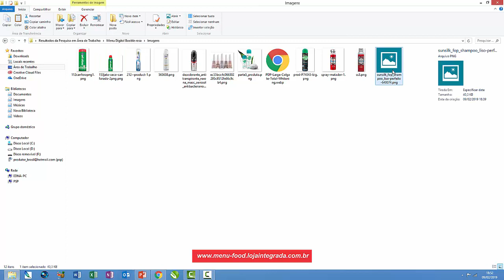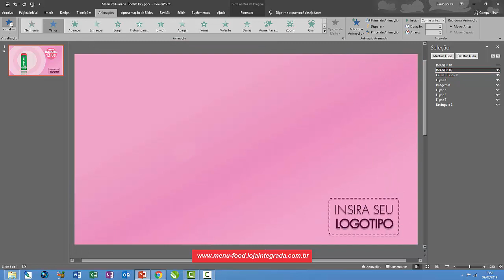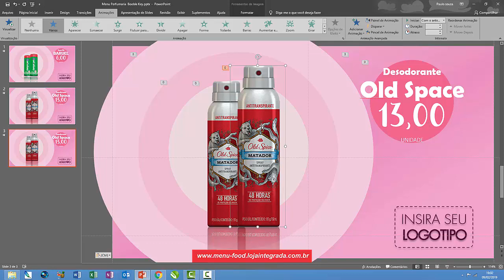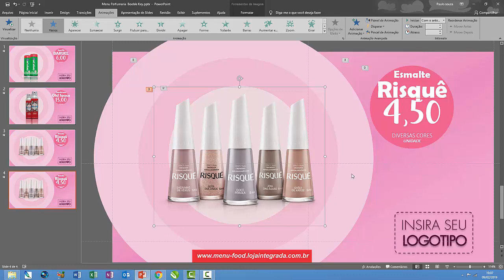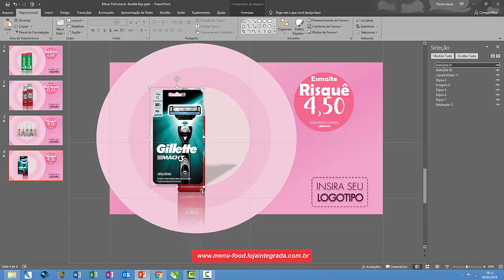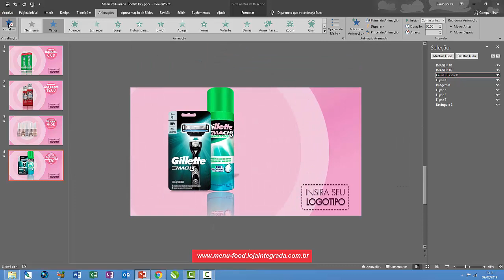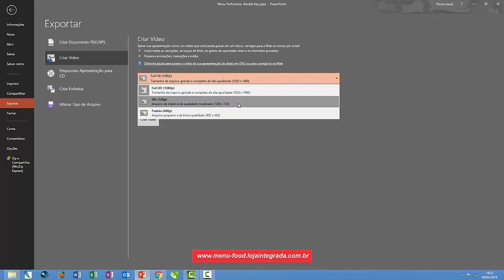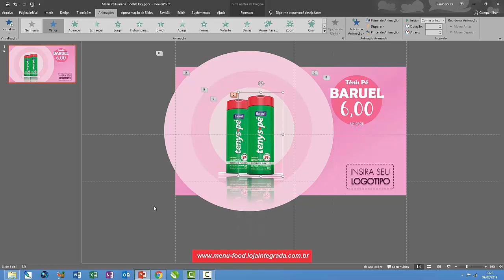Criando um Menu Digital para Perfumaria no PowerPoint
Sistemas e projetos: 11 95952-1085

MENU DIGITAL BALCÃO DE OFERTAS PARA PERFUMARIA EDITÁVEL EM POWERPOINT
A sinalização digital está causando um enorme impacto em lojas de todo o mundo. Nos últimos anos, esse método inovador e revolucionário de divulgação de produtos e serviços vem tomando conta dos grandes e pequenos comércios. Mais e mais lojas de fast-food e produtos em geral, estão descobrindo a infinidade de vantagens de se ter um Menu Digital. Para isso, basta ter um televisor com entrada USB que permita a execução de arquivos mp4.
Fácil de gerenciar
Se você precisa estar sempre criando novas ofertas ou promoções,  basta ter em seu PC  a versão do PowerPoint 2016, abrir o nosso menu e atualizar com novas ofertas e produtos. Depois é só exportar em mp4, colocar na USB do televisor e seu menu está  pronto.
Otimização permite que você atualize rapidamente o nosso menu
Como um gerente ou proprietário de loja ou restaurante, este menu vai te ajudar a sempre estar atualizado. Você poderá  criar novas promoções a qualquer momento.  Além disso, você também não precisa fazer pedidos para uma agência de publicidade todas as vezes que quiser fazer alterações no menu. Agora, você pode simplesmente abrir o nosso menu em seu PC, fazer as alterações e exportar em vídeo mp4.
Aumente as suas vendas
Está provado os menus digitais não só aumentaram as vendas como também têm a capacidade de tornar  as decisões dos clientes mais impulsivas sem que eles se sentam pressionados.
Itens do pacote:

01 - Arquivo pptx para editar no PowerPoint 2016
01 - Vídeo Aula de como fazer as atualizações

Entrega:
A entrega será efetuada imediatamente após a confirmação do pagamento por meio de download autorizado por uma conta G-mail.